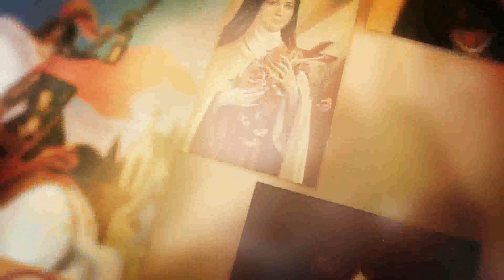SANTO DO DIA - 24 DE OUTUBRO: SANTO ANTÔNIO MARIA CLARET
SANTO DO DIA - 24 DE OUTUBRO: SANTO ANTÔNIO MARIA CLARET @monsedmilsonjosezanin9954